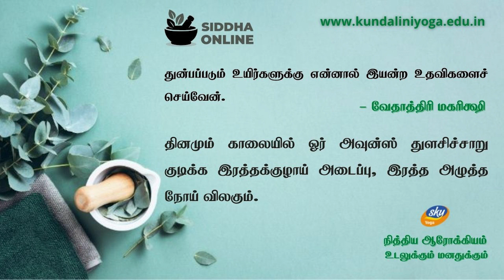இரத்த அழுத்தம் குணமாக | Natural Remedy to cure high blood pressure-Skyyoga online | Daily Tips